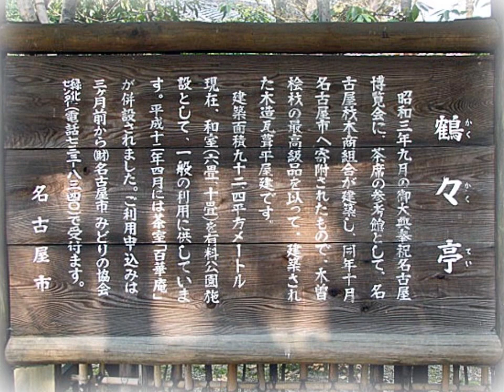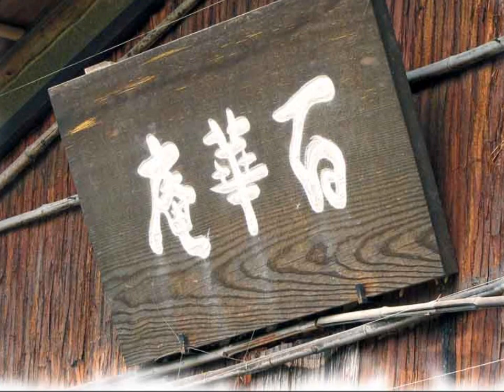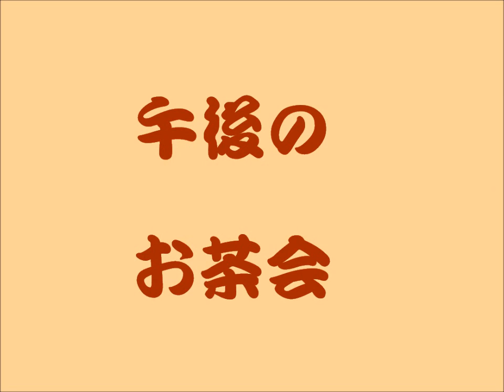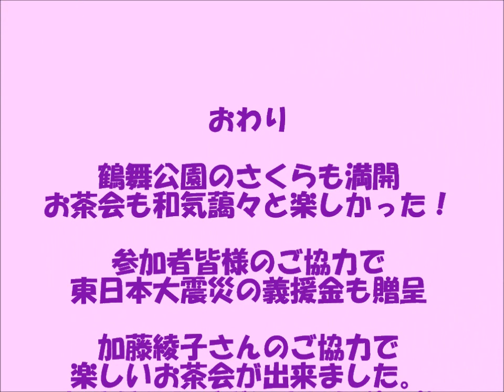お茶会＆お花見 in 鶴々亭 2011.04.03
毎年 １００人会「花と歴史を巡る旅」では、桜の咲くころ、
天白川堤防で「お花見＆バーベキュー」を催してきましたが、
今年は少し趣向を凝らして、鶴舞公園の中の鶴々亭を貸切って、
「お茶会＆お花見」を開くことにしました。